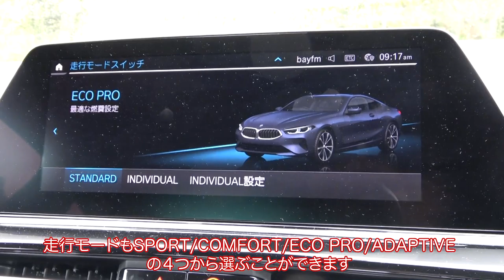中谷明彦が試乗！ BMW最上級クーペM850i xDriveはアウトバーンで全開にしたくなる性能の持ち主！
BMWの最上級ラグジュアリークーペとして復活した8シリーズ。今回はBMW M社が手掛けたM850i xDriveを、レーシングドライバーの中谷明彦さんが試乗する。